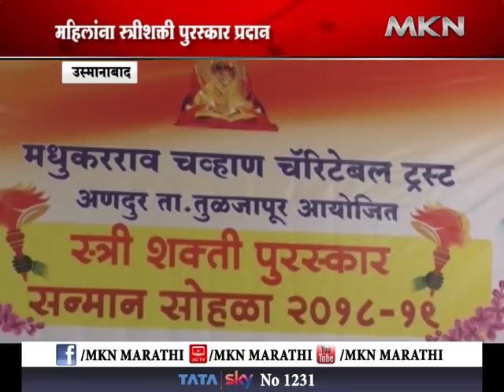उस्मानाबाद - स्त्री शक्ती पुरस्कार सन्मान सोहळा २०१९